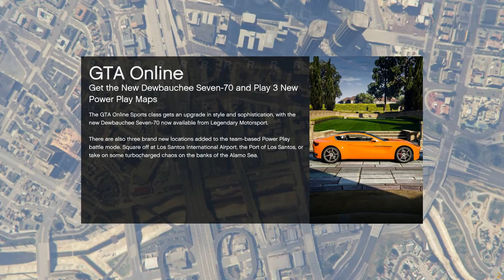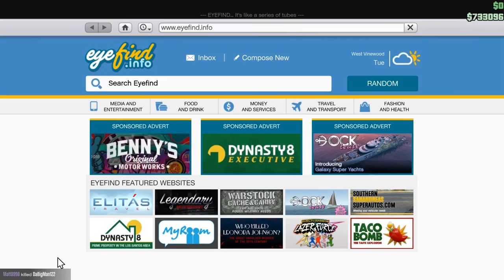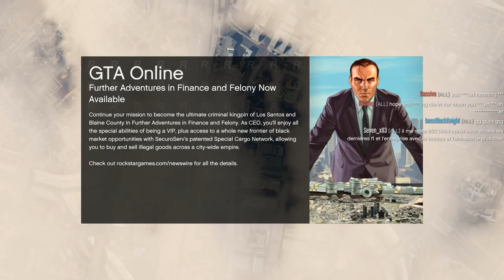Let's Play GTA5: Mirthmobile for the Cunning Stunts Win and of Course Crashing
I got a win!!! In a Rhapsody! The Mirthmobile gets a win on a cunning stunts track!!

And I crashed a lot. That's pretty much the video.